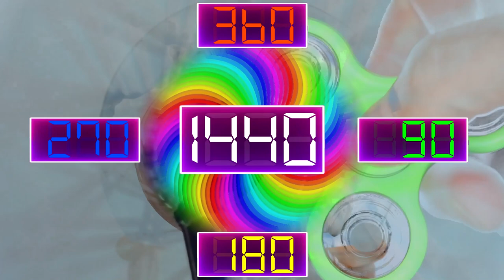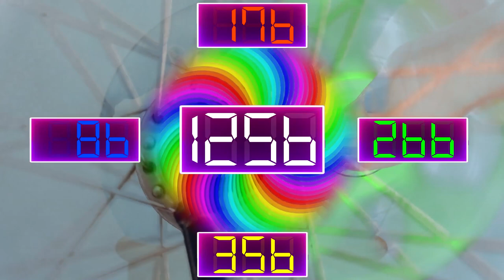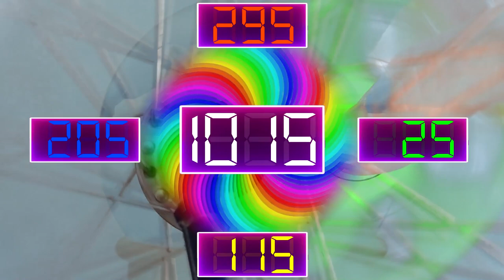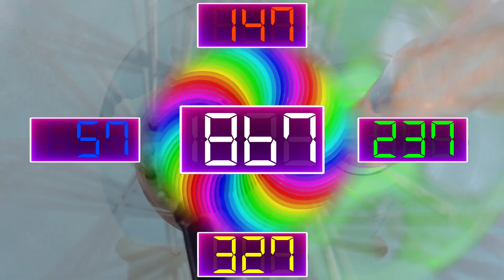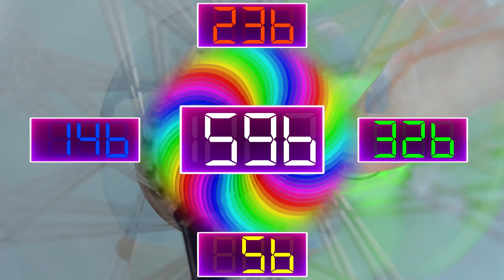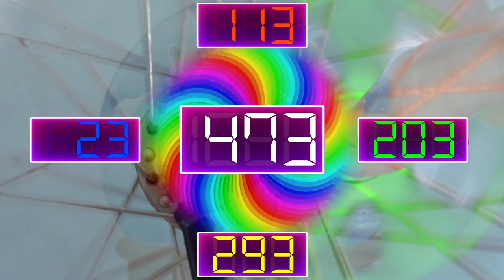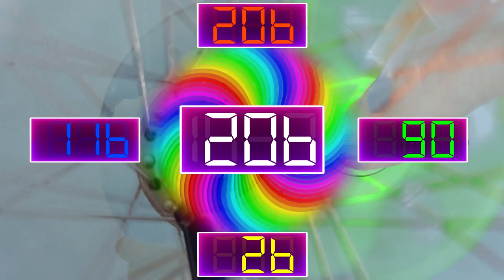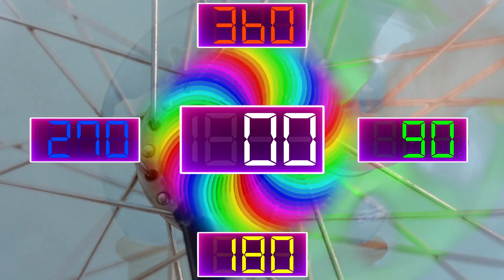BCG 24 Minutes Countdown (Rainbow Spin 4+1 Timers) Remix Wii Sports Resorts Tutorial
In Rainbow Spin have 4+1 Main Timer in Red , Green , Yellow , Blue and White

Red Display 360 countdown to 0 normally until Main Timer expired display 360 = North
Green Display 90 countdown to 0 until Main Timer 270 Seconds Left display back to 90 = East
Yellow Display 180 countdown to 0 normally until Main Timer 180 Seconds Left display back to 180 = South
Blue Display 270 countdown to 0 normally until Main Timer 90 Seconds Left display back to 270 = West

0:00 - Prepare
0:05 - Start
6:05 - 18 Minutes Left
12:05 - 12 Mnutes Left
14:05 - 10 Minutes Left
18:05 - 6 Minutes Left
19:05 - 5 Minutes Left
19:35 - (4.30 Minutes Left) Green Timer Stop at 90
21:05 - (3 Minutes Left) Yellow Timer Stop at 180
22:35 - (90 Seconds Left) Blue Timer Stop at 270
24:05 - Finish Red Timer Stop at 360